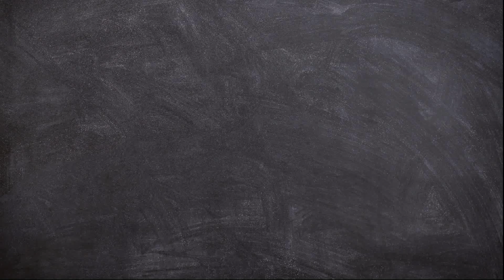How to Draw Kitty Kawaii Easy | Animal Drawing, Painting and Coloring Tutorial for Beginners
Hello Friends!
Now we will learn How to Draw Kitty Very Easy Step by Step for Kids and Toddlers.

This video is perfect for those of you who want to start learning to draw. Animal Drawing, Painting and Coloring Tutorial for Beginners.